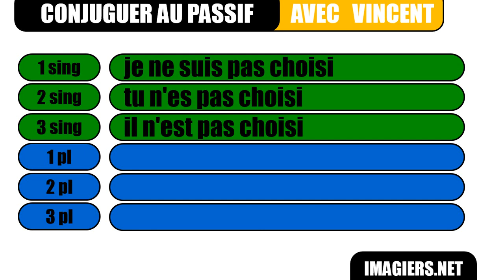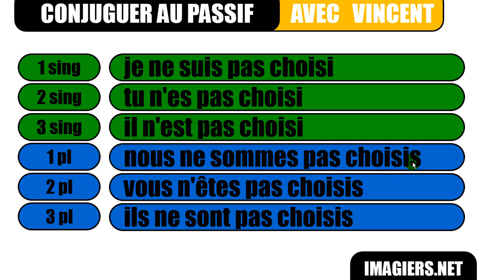பிரஞ்சு மொழி அறிய# Le passif # choisir